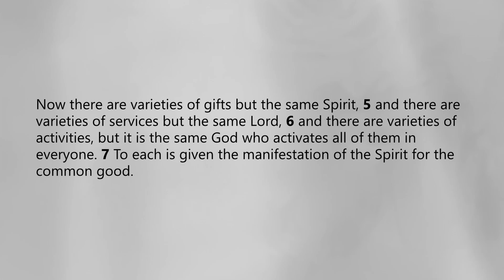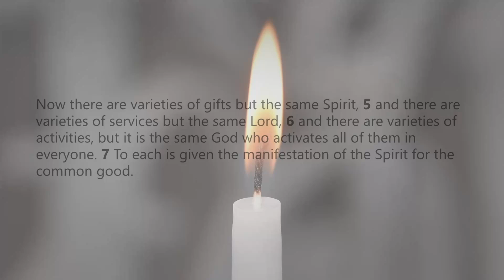July 28, 2022 Daily Devotional